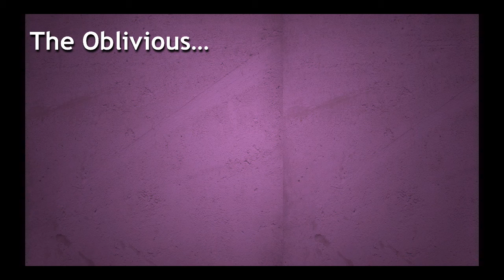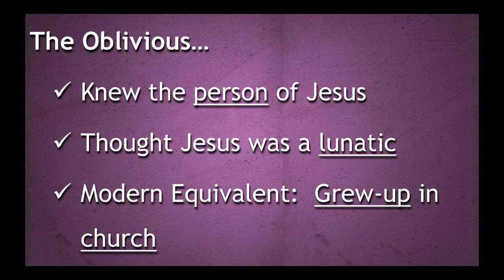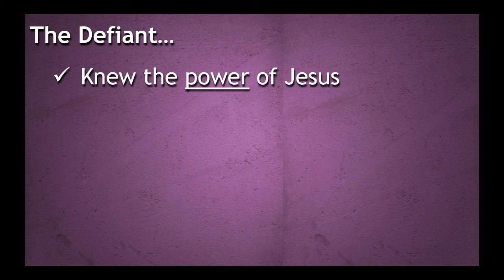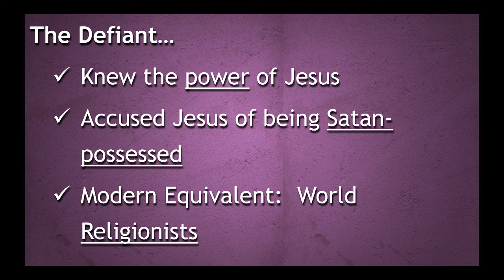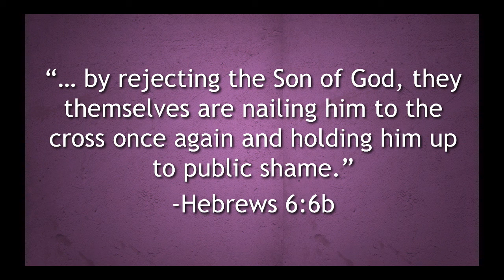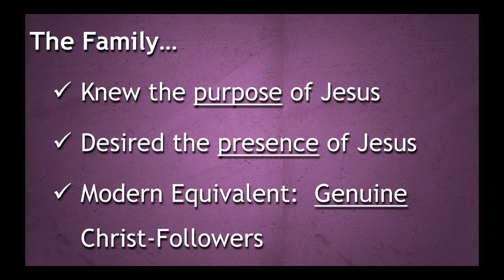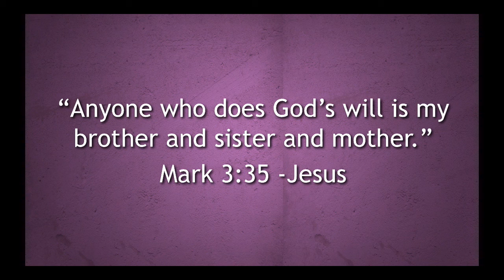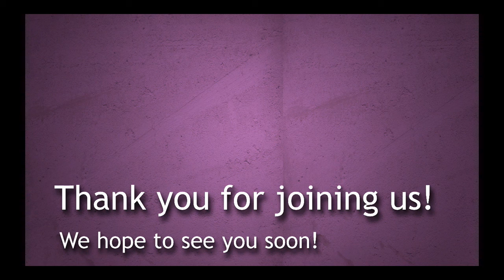07/17/2016 The Gospel of Mark Pt 11 "Relating with Jesus"